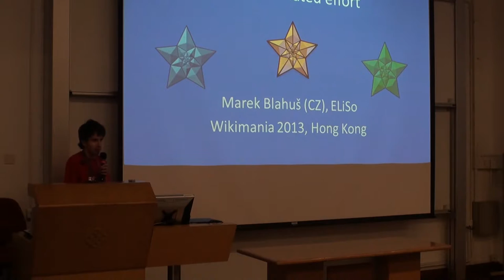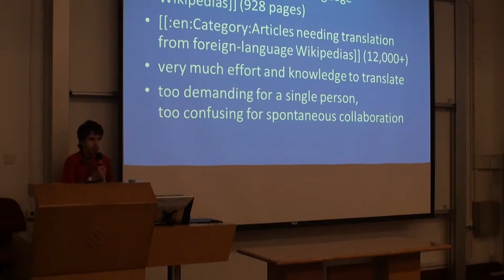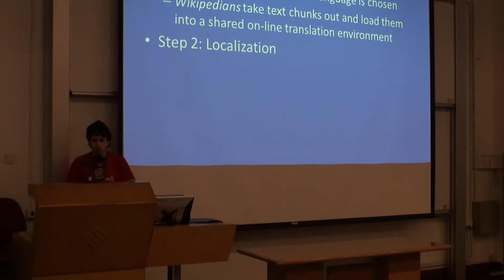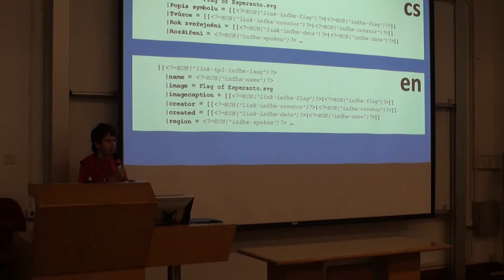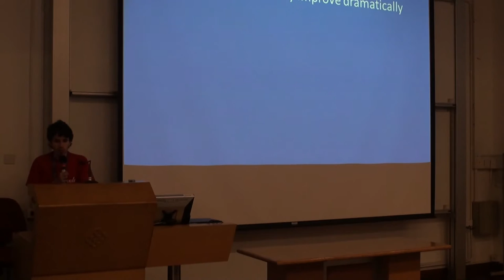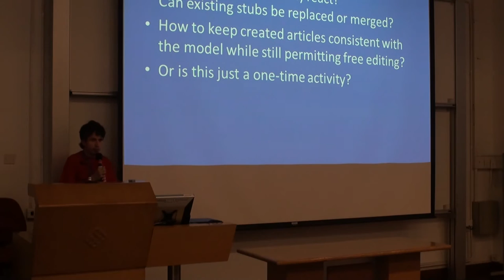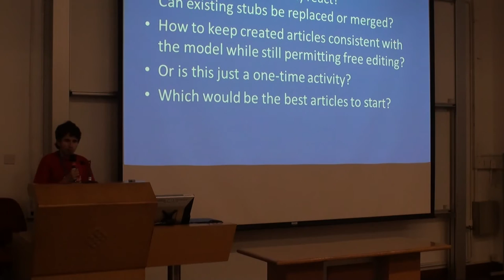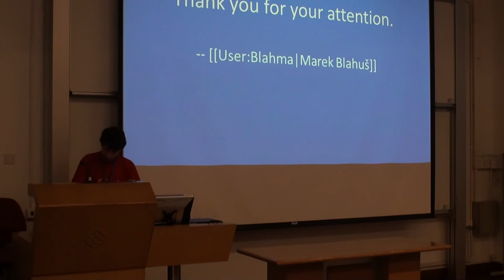Reproducing a featured article into other languages by coordinated effort - Marek Blahuš